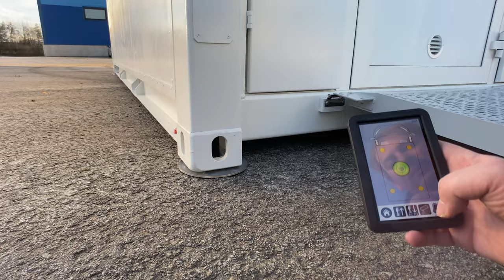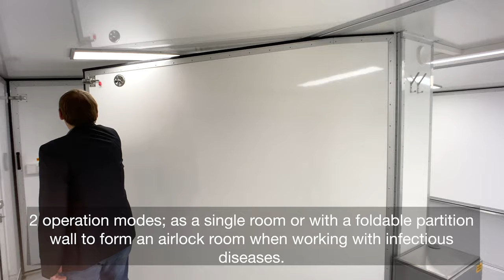3-IN-1 Medical expandable foldout Container shelter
3IN1 Medical Shelter

This container is custom-built for The North Estonia Medical Centre (PERH). Its purpose is to widen the capability to offer mobile medical space during crisis situations. The purchase is supported by The Coca-Cola Company Foundation. The first deployment took place on 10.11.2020 where it served as an additional isolator when dealing with Covid-19 patients.

As a special feature, it has a foldable partition wall which forms a separate airlock room within the container. When not dealing with infectious diseases it can be folded away to allow more space for patient and staff accommodation.